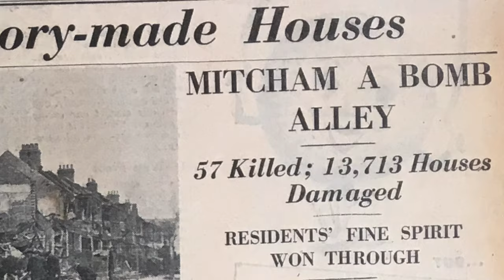Mitcham - A Bomb Alley - The V1 Flying bombs - Part 2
49 V1 flying bombs fell on Mitcham in the 3 months from 18th June to 19th September 1944.

LINKS

1938 OS map reproduced by permission of the National Library of Scotland, reuse CC-BY (NLS)

Chapters
0:00 Intro
0:15 London Road
0:25 Manor Road
0:37 Sherwood Park Road
0:51 Greenwood Road
1:06 Streatham Road
1:12 New Close